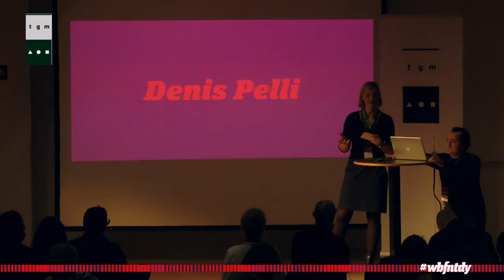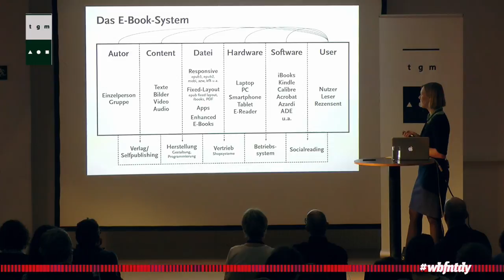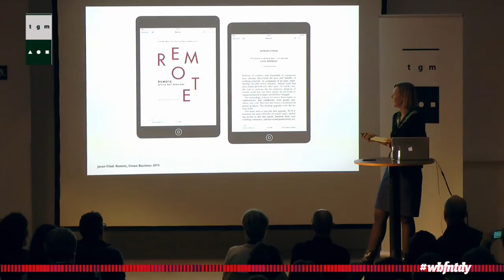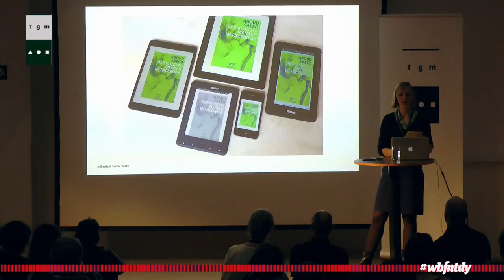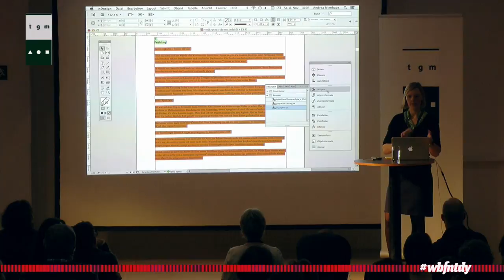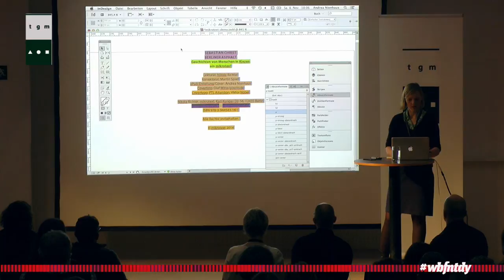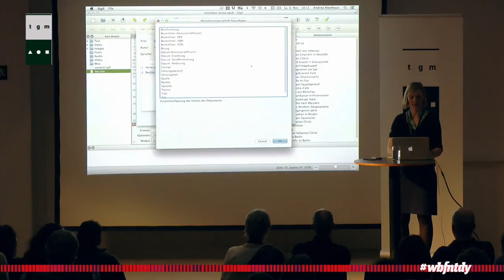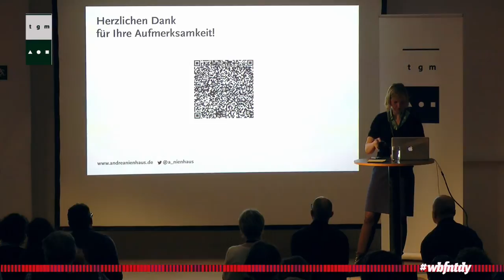Andrea Nienhaus - Gestaltung eBooks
Andrea Nienhaus (*1980) studied visual communication at Berlin University of the Arts and holds a postgraduate degree from the University of the West of England, Bristol. She is freelancing as a communications designer for NGOs and cultural institutions. At the publishing house mikrotext, she is responsible for producing e‑books and designing book covers. During the summer of 2014, she curated the first edition of the e‑book fair »Electric Book Fair« in Berlin. As part of the curating team, she is also the co-author of »Ästhetik des E-Books – Beginn einer Debatte«. She was a lecturer at the University of Applied Sciences, Berlin, and is currently teaching at Anhalt University of Applied Sciences, Dessau.